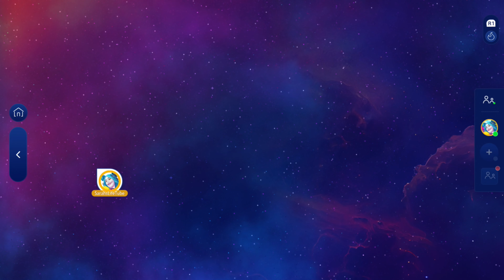Papaoutai, Stromae | MEGASTAR, 4/4 GOLD, P2, 13K | Just Dance+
In this video I’m sharing with you my gameplay for Just Dance+: Papaoutai by Stromae and from Just Dance 2015

My opening score was my first dance and I danced that holding my phone normally but I got an X so I held my phone backwards and did the song again to get no X’s and a higher 13K score. I don’t personally like this song or this dance.

I played this song on Just Dance+ through my Just Dance game on our PS5